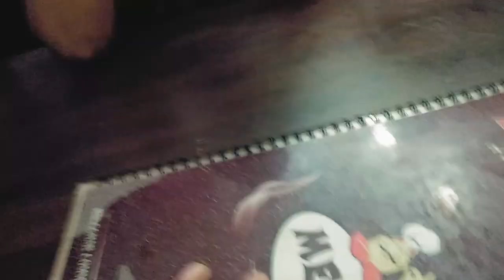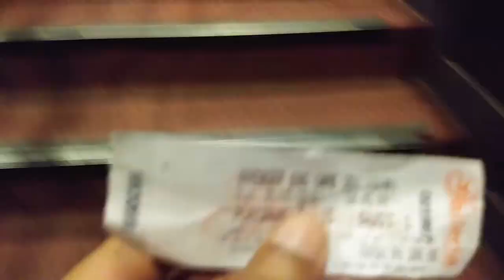AVENGERS ENDGAME | MY EXPERIENCE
Hey guys, it's Sucharita again and I am back with a daily/lifestyle vlog, whatever you call it. In this vlog, I finally get to watch the Avengers Endgame movie and I tell you about my experience of watching it. Beware , spoilers ahead.

Avengers: Endgame is a 2019 American superhero film based on the Marvel Comics superhero team the Avengers, produced by Marvel Studios and distributed by Walt Disney Studios Motion Pictures. It is the sequel to 2012's The Avengers, 2015's Avengers: Age of Ultron and 2018's Avengers: Infinity War, and the 22nd film in the Marvel Cinematic Universe (MCU) which serves as the final chapter of The Infinity Saga.[5] The film is directed by Anthony and Joe Russo, written by Christopher Markus and Stephen McFeely and features an ensemble cast including Robert Downey Jr., Chris Evans, Mark Ruffalo, Chris Hemsworth, Scarlett Johansson, Jeremy Renner, Don Cheadle, Paul Rudd, Brie Larson, Karen Gillan, Danai Gurira, Bradley Cooper, and Josh Brolin. In the film, the surviving members of the Avengers and their allies work together to reverse the damage caused by Thanos in Infinity War.